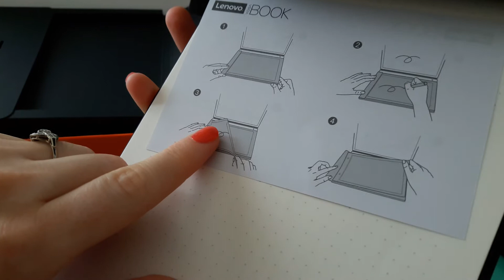Lenovo Yoga Book - EP1 : Présentation et Unboxing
Sélectionnée avec 49 autres participants pour tester tout l'été la nouvelle tablette Yoga Book, je vais réaliser quelques vidéos afin de vous la faire découvrir avec moi !

Je précise que j'ai une liberté totale dans mes commentaires.